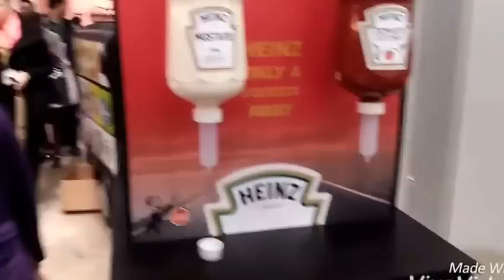อยากได้คันนี้กลับบ้านจังอ้ะ